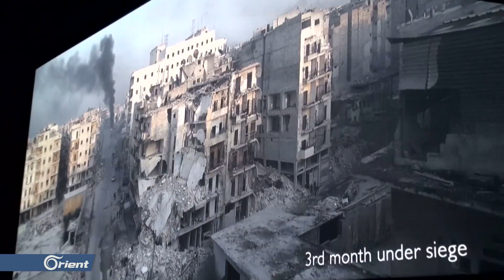"إلى سما" فيلم وثائقي للمخرجة السورية وعد الخطيب يعرض في باريس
عرض في العاصمة الفرنسية باريس فيلم " إلى سما " للمخرجة السورية وعد الخطيب، والمخرج البريطاني إدوارد واتس، وكان الفلم قد حصل على جائزة "العين الذهبية" كأفضل وثائقي في مهرجان كان السينمائي.

تقرير:  محمد الجزار